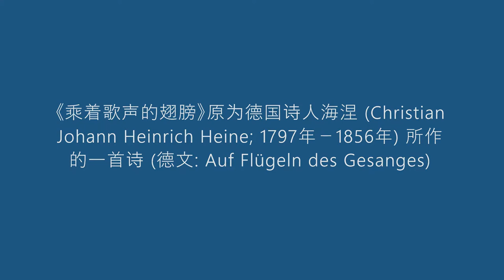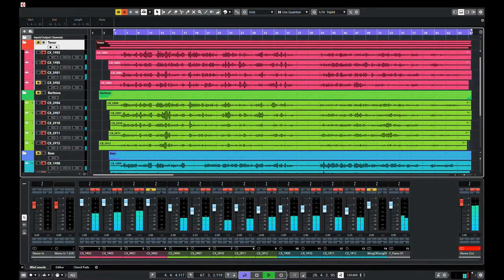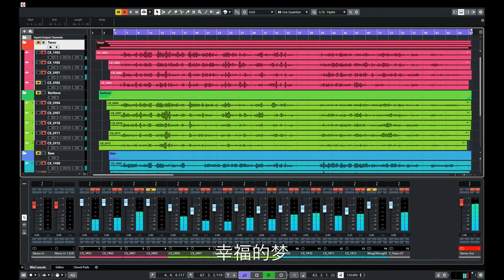乘着歌声的翅膀 (三声部男生合唱) | On Wings of Song (Three voice boys chorus)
初次使用Cubase LE AI 10.5，混声13音轨”合唱“，最大的问题是诸声轨同步。作为Cubase低端版本的 LE AI，无法方便有效地同步各路音轨。因此除了手工对齐起始点外，什么也没做。